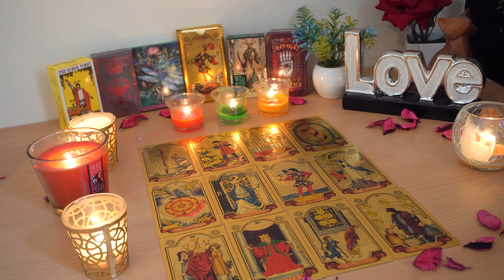LIBRA💘 This is Why They Linger in Your Energy. Libra Tarot Love Reading